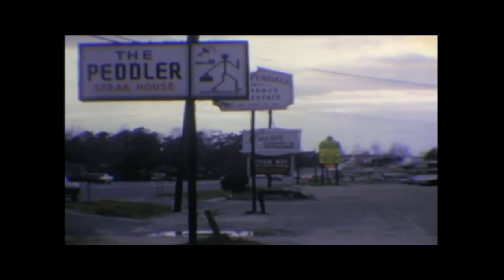1971 Goldsboro, NC - Home Movie Footage with annotations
Home movie footage that includes houses on Fedelon Trail, downtown Goldsboro, Goldsboro High School, the LDS Church on Ash Street, businesses, and more. Courtesy of Bronson Gardner.